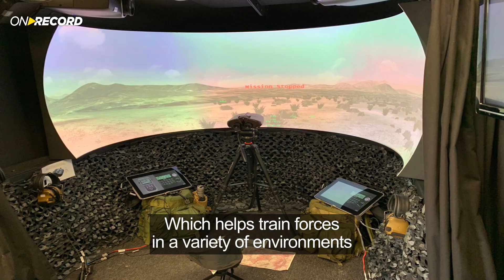ON RECORD November 2021: UK COLLAB GROWS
The UK Armed Forces are strengthening partnerships with Elbit Systems, including in the air, on land, and at sea.

Beginning at sea, Elbit Systems UK has recently been awarded a 100 million dollar contract for the Royal Navy's new Electronic Warfare program, The UK Ministry of defense says this will upgrade the Royal Navy’s detection capabilities, maintaining the UK’s operational advantage at sea.

In the air, Elbit Systems UK has been awarded a contract for the operation of four additional Texan T-6C trainers for the UK Military Flying Training Program. Elbit Systems UK, in collaboration with KBR, operates and maintains the Royal Air Force's flight school, which comprises 42 training aircrafts including The Phenom, The Prefect, and The Texan T1 and T6 aircrafts.

Finally on land, The British Army selected Elbit Systems UK to deliver the ICAVS Deployable training and simulation technology, which helps train forces in a variety of environments. The immersive platform will deliver virtual training, meeting the requirements for a new advanced training program. This training technology contract joins the already existing joint fires synthetic training program with the first artillery brigade of the British army, and the selbourne project for the UK Navy’s training.